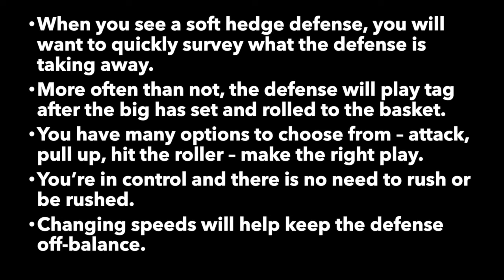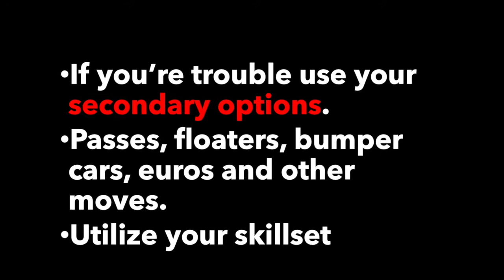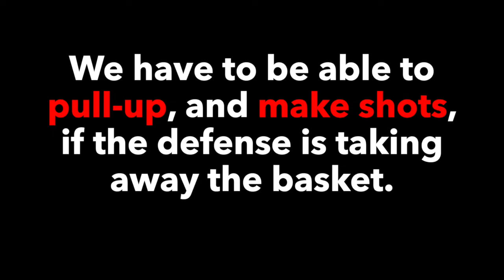PNR Situations Vs Soft Hedge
We will be going over how to attack PNR's (pick and roll) against soft hedges. We'll look at some men's college programs and dissect what's happening on both sides of the basketball.